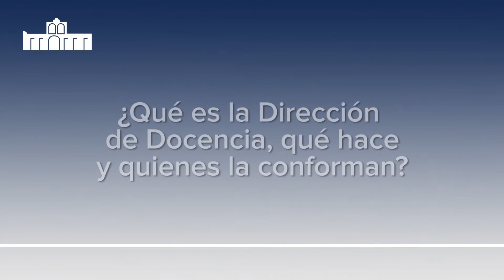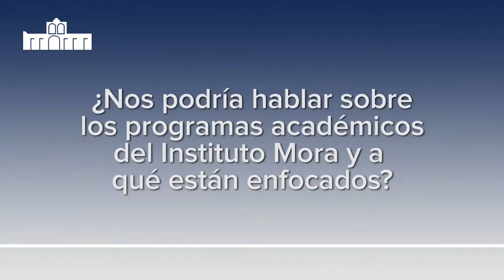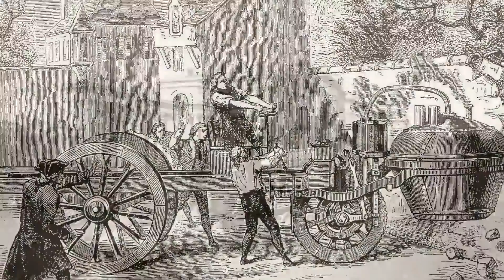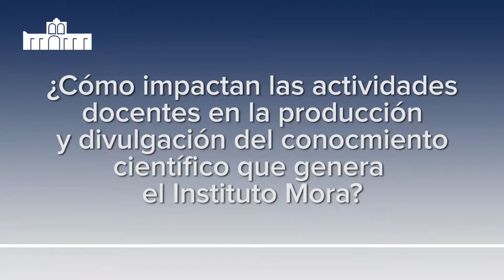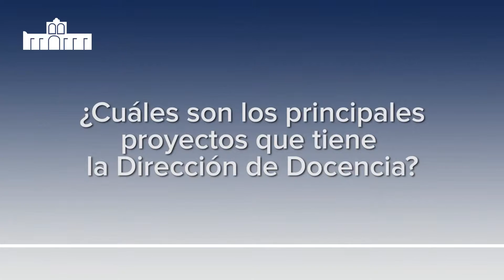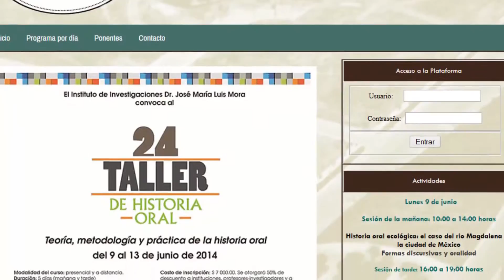Entrevista al Dr. Gerardo Gurza